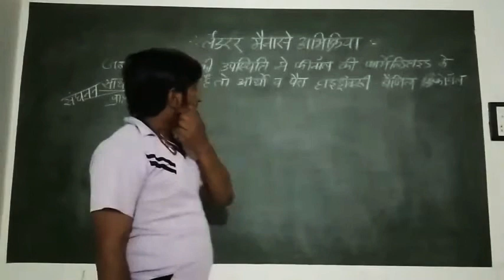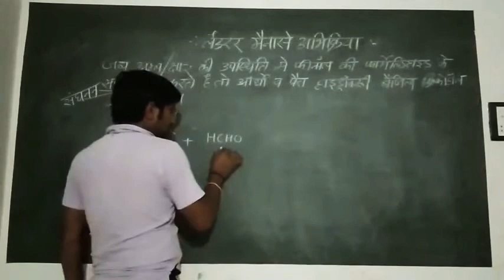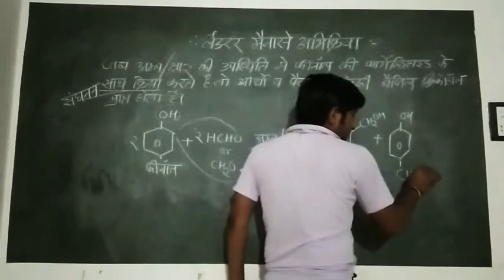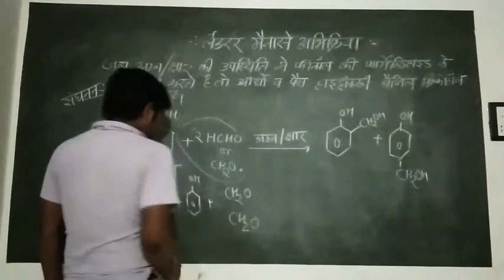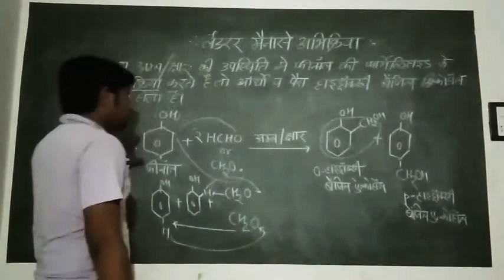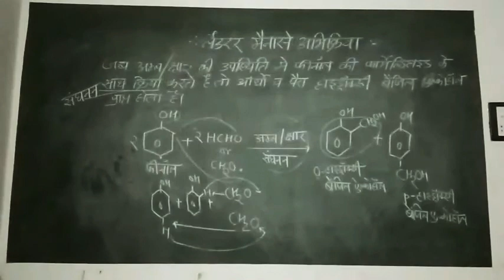लेडरर मैनासे अभिक्रिया |12th | chemistry | organic chemistry | anil suthar